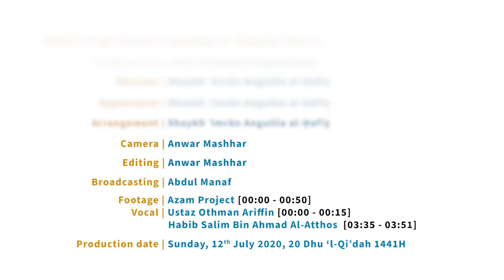Qurban & Aqiqah Q&A (Part 1) : Shaykh Imran Angullia al-Hafīz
ALL YOUR QUESTIONS ABOUT QURBAN AND AQIQAH ANSWERED
(According to Madhhab Shafi’i)

Q1. What is ʿAqīqah ?
Q2. What is Qurbān?
Q3. When can I start doing my Qurbān?
Q4. What are the different kinds of animals I can do Qurbān on?
Q5. How many portions of sacrifice is each animal equals to?
Q6. Can I do ʿAqīqah on a cow?
Q8. Is it obligatory upon me to do Qurbān or ʿAqīqah?

VIdeo courtesy of Shaykh Imran Angullia al-Hafīz